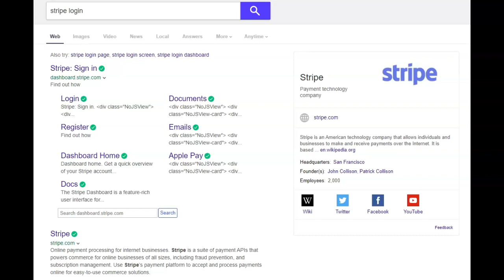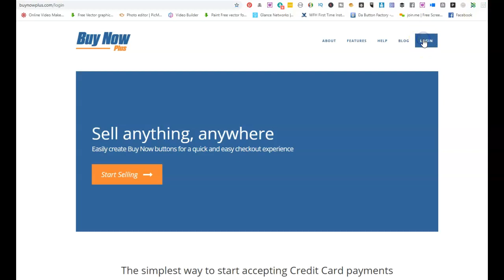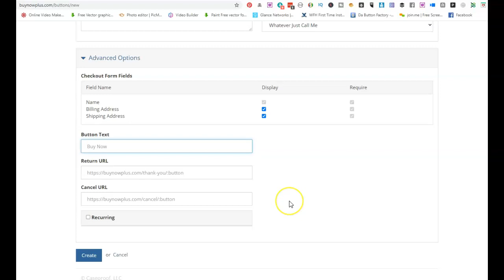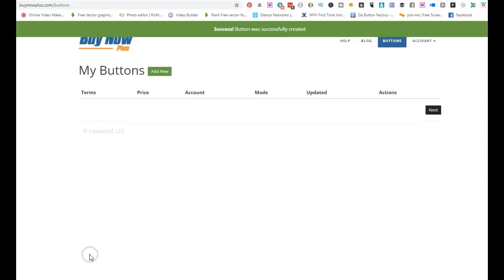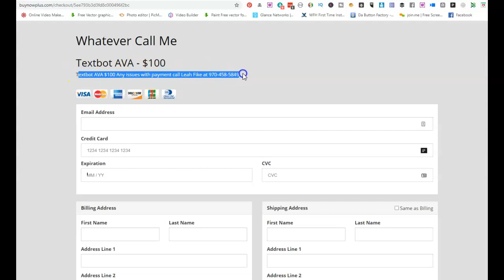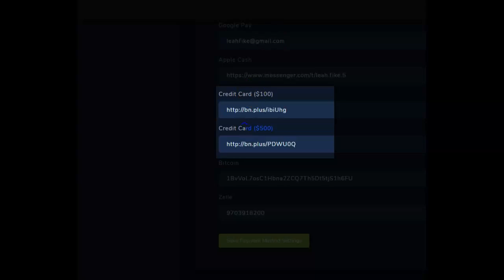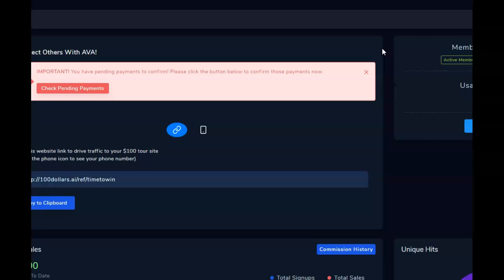How to add Stripe to Your Textbot Payments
TEXTBOT | HOW TO ADD CREDIT CARD PAYMENTS [ STRIPE ]

for some reason this video did not show all of the info on some pages. But, I thought I'd keep it up in case.